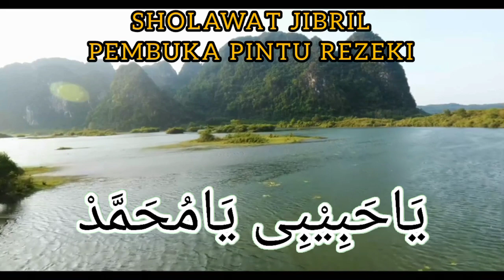Putar Sekali Sholawat Nabi|| Rezeki Datang Berkali kali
Sholawat jibril pembuka pintu rezeki

Asslmkm saudaraku semuanya...
semoga selalu sehat dan di berkahkan rezeki nya

Semoga kita selalu istiqomah dalam beribadah
Semoga Hajat yang kita inginkan cepat terkabul

Jangan Berhenti untuk terus Berdoa dan Berusaha
Biarlah Hasilnya Allah yang menentukan
Biarlah Doa dan Takdir bertarung di langit

Hanupis (hatur nuhun pisan) sudah klik video ini
semoga bermanfaat buat semuanya Aamiin 🤲